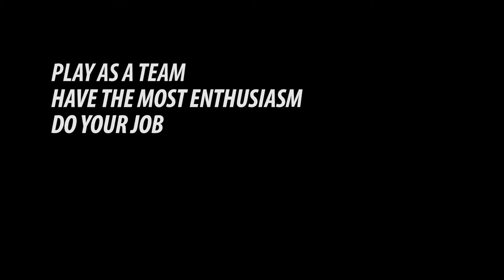Team Video: 10.06.16 | Elon Football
Excerpt from the 2016 Pre-Game Team Video: Week 6
Follow Elon Football on Twt/IG/Snap: @ElonFB